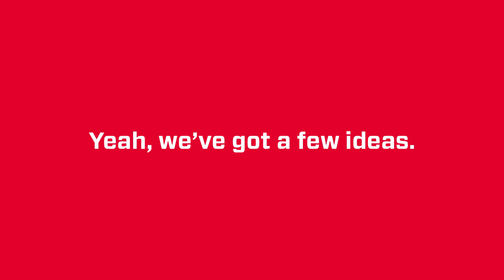Things to do at OMSI pt. 3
Looking for things to do? We have a few ideas.